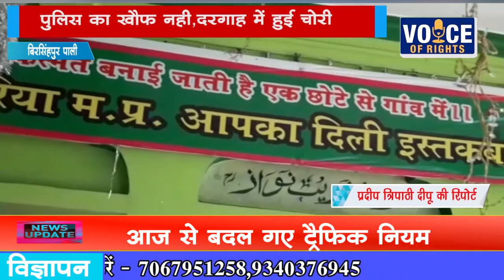NEWS:बिरसिंहपुर पाली पुलिस का खौफ नही,दरगाह में हुई चोरी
बिरसिंहपुर पाली पुलिस का खौफ नही,दरगाह में हुई चोरी